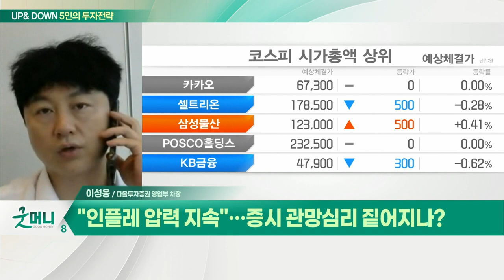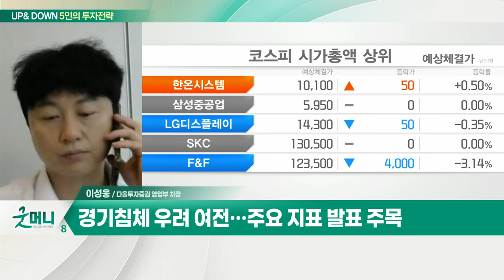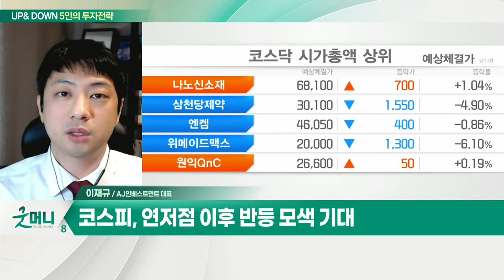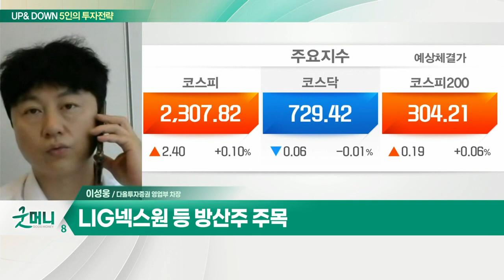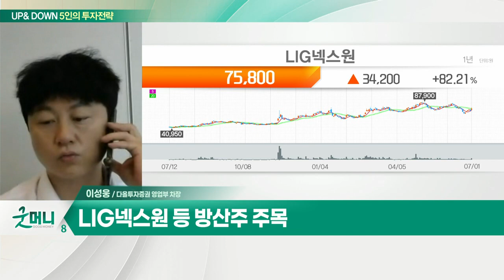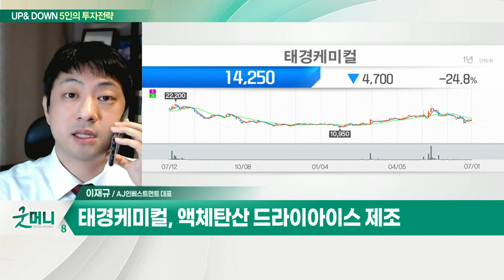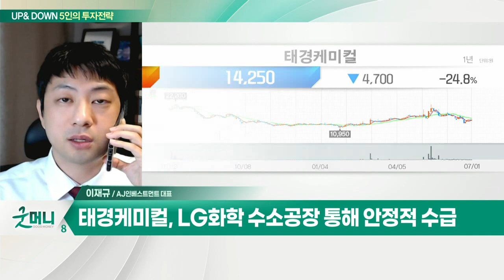태경케미컬(006890)... LG화학 수소공장 통해 안정적 수급 / LIG넥스원 등 방산주_UP&DOWN 5인의 투자 전략 (20220704)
Q. 2300 턱걸이 코스피… "2200 간다 VS 바닥 찍고 반등"
- 코스피, 연저점 이후 반등 모색 기대
- 반도체, 2차전지 업종 약세… 증시 상승 강도 둔화
- 美 FOMC 의사록, CPI 등 이슈 지속 확인
- 여름 무더위 관련주 주목할 시점

- 액체탄산 드라이아이스 제조
- LG화학 수소공장 통해 안정적 수급
- 탄산 제조 부각 기대

Q. "인플레 압력 지속"… 증시 관망심리 짙어지나?
- 경기침체 우려 여전… 주요 지표 발표 주목
- LIG넥스원 등 방산주 주목